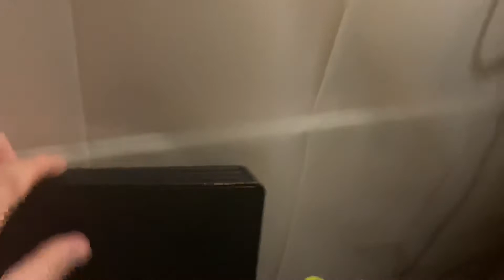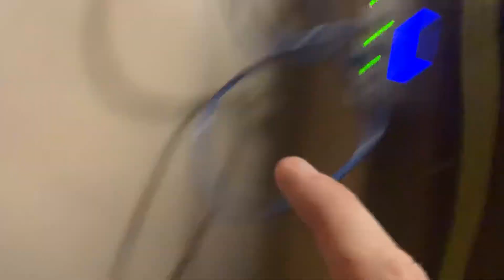UniFi CloudKey without USG. Access?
UniFi CloudKey without USG. Access?  Well we’re doing some testing and this is how far I got

This was a proof of concept, but we didnt accomplish what i wanted to, I will re-do this test with rebooting the entire network at a later date to finish out the test and proof of concept.

Idea,  to use CloudKey Gen2 with Unifi Switch and APs behind another router other than USG.  This in theory will work, just wanted to demonstrate it working to a fellow Redit user.

Product Links:
Unifi CloudKey Gen2
Unifi Security Gateway (USG 3P)
Unifi Switch 8-60W POE
Unifi AP Lite
Unifi AP-IW
Unifi AP-IW HD (upgraded version of mine)
Netgear 8 Port Click Switch
Sonos Boost